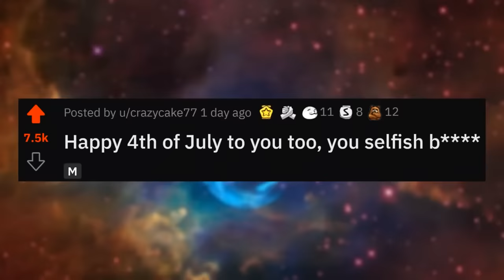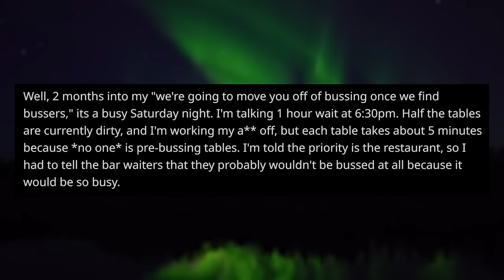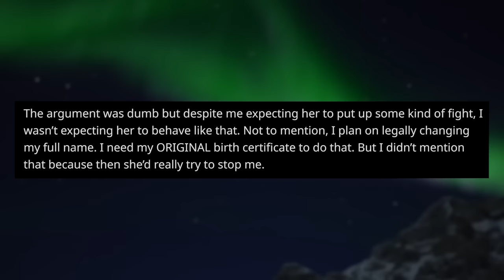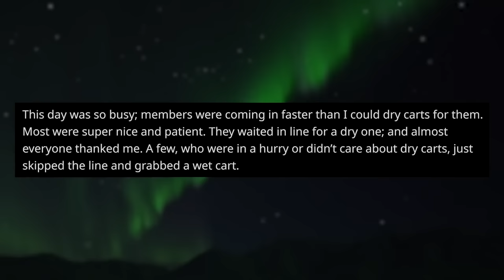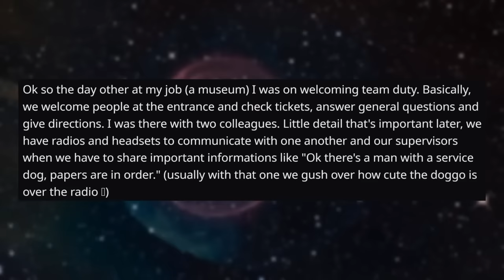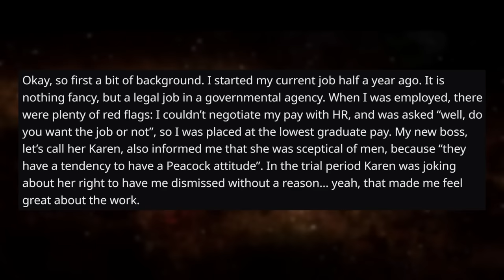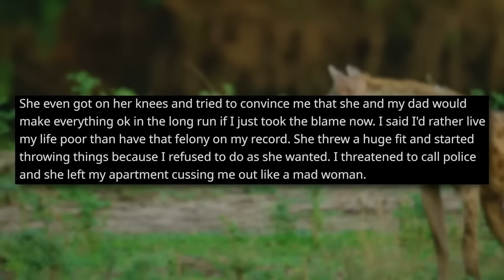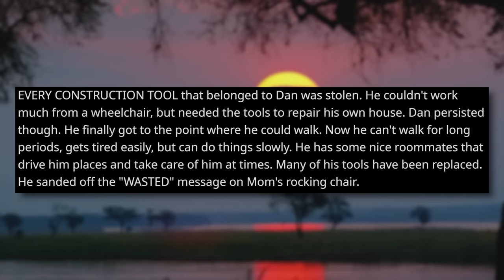r/EntitledPeople - "TAKE OFF YOUR MASK!" "but I'm mowing the lawn..."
This is 3 hours of the best entitled people stories of 2022!